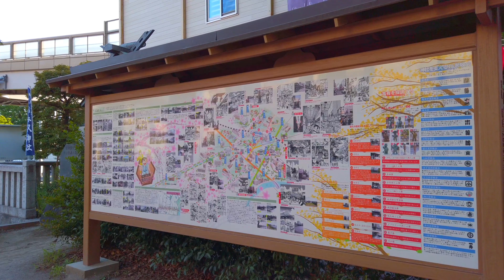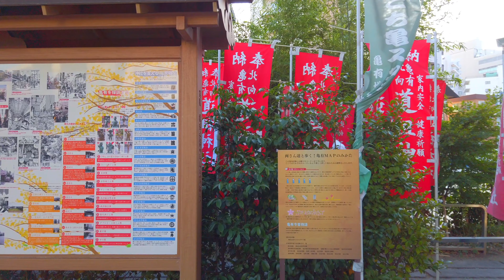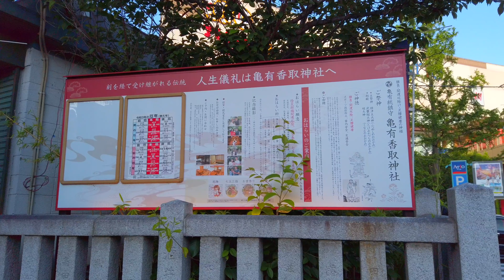Who know Kankichi Ryotsu?? - Kochikame | Famous anime city in Kameari Tokyo 風情溢れる下町散歩 東京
I love Ryotsu
I love Kochikame

Location details
▼ location
Kameari 亀有 (Tokyo Japan)
▼MAP